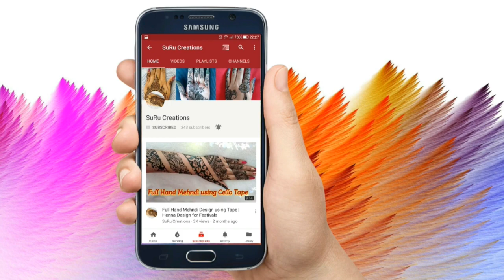Handmade Card for Mother's Day | Beautiful Handmade Card | 2019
Hi Friends..This mother's day let's create some hand made cards for our beloved ones.

Materials:
- Colour Paper
- Glitter Sheet
- Sketch Pen
- Stone
- Scissor
- Glu